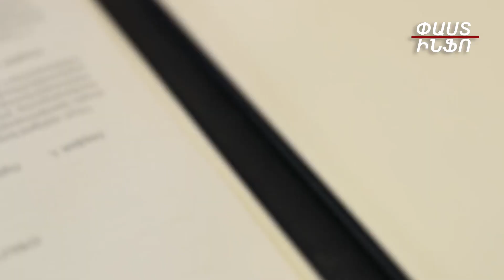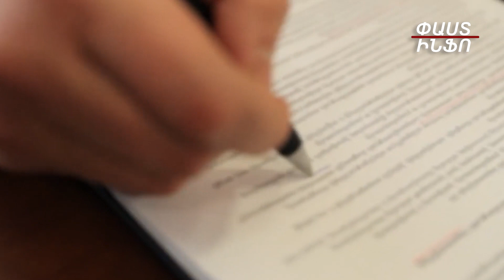Կապանի օդանավակայանը՝ թիրախում